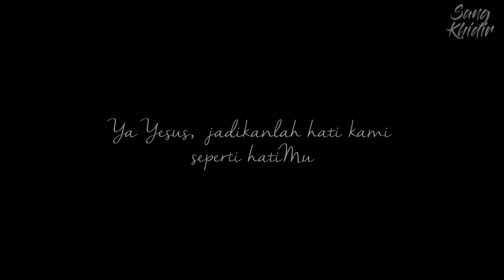Yesus Menggenapi Hukum Taurat: Belajar Ilmu Sejati #850 Rabu 15 Maret 2023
Hari Biasa Pekan III Prapaskah

Doa Pembuka

Allah Bapa yang kekal dan kuasa, dalam masa Prapaskah ini kami Kaubimbing dan Kauajar dengan Sabda-Mu. Semoga dengan berpantang, kami berbakti kepada-Mu dengan sepenuh hati dan dalam doa bersatu sebagai umat-Mu. Dengan pengantaraan Tuhan kami, Yesus Kristus, Putra-Mu, yang hidup dan berkuasa bersama Dikau dalam persatuan Roh Kudus, Allah, sepanjang segala masa. Amin.

Inilah Injil Suci menurut Matius (5:17-19)

"Siapa yang melakukan dan mengajarkan segala perintah Taurat, ia akan menduduki tempat yang tinggi."

Dalam khotbah di bukit Yesus berkata kepada murid-murid-Nya, "Janganlah kamu menyangka, bahwa Aku datang untuk meniadakan hukum Taurat atau kitab para nabi. Aku datang bukan untuk meniadakannya, melainkan untuk menggenapinya. Karena Aku berkata kepadamu: Sungguh, selama belum lenyap langit dan bumi ini, satu iota atau satu titik pun tidak akan ditiadakan dari hukum Taurat, sebelum semuanya terjadi. Karena itu siapa yang meniadakan salah satu perintah Taurat sekali pun yang paling kecil, dan mengajarkannya demikian kepada orang lain, ia akan menduduki tempat-tempat yang paling rendah di dalam Kerajaan Surga. Tetapi siapa yang melakukan dan mengajarkan segala perintah Taurat, ia akan menduduki tempat yang tinggi di dalam Kerajaan Surga."